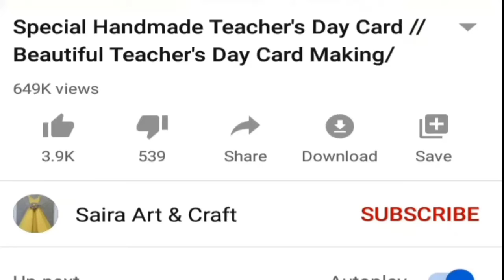DIY Chocolate Day Gift from Paper | Chocolate Day Gift Ideas Handmade Easy | Chocolate Day Gifts